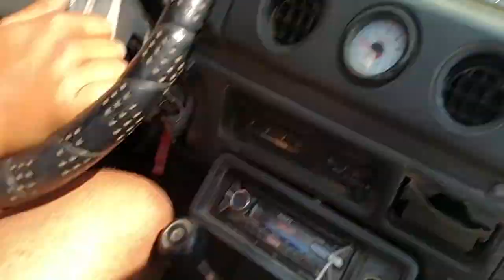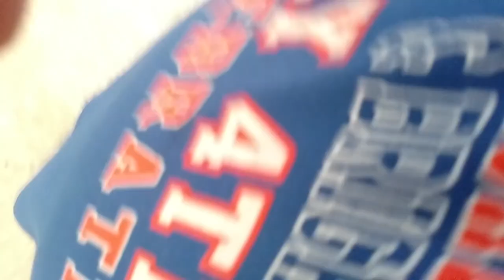Here's to hoping you all had a fun and safe 4th of July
It was a busy day here.  Here's a little bit of what was going on.

Also, early on I mentioned the signing of the Declaration of Independence.  It was actually declared on the 2nd of July, and wasn't signed until August 2.